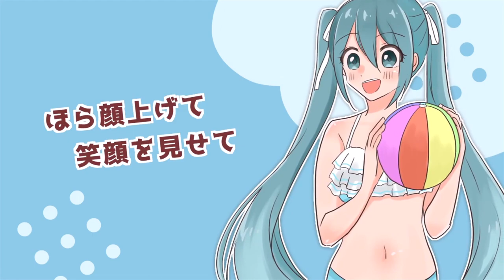Shiny happy summer!!! / Yacky feat. 音街ウナ・初音ミク・鏡音リン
ボカコレ2023夏の参加曲です！
夏にぴったりな曲を歌ってもらいました！
彼女たちの夏の思い出...是非聴いてください！

「Shiny happy summer!!!」

歌：音街ウナ・初音ミク・鏡音リン

歌詞

【ミク】 はじける
【ALL】 (summer!)
【ウナ】 とびだす
【ALL】 (summer!)
【リン】 きらめく
【ALL】 (summer!)
【ALL】 はしゃいじゃえ パラダイス！

【ミク】 太陽照らす 青いビーチに やってきた
　　　　 ほら顔上げて 笑顔を見せて
　　　　 飛び込め海に jumping now!

【ウナ】 みんなあつまれ 空のカモメも 踊ってる
　　　　 ほらお日様も もくもく雲も
　　　　 みんなパーティだ！

【ALL】 (待ってよ！)
【リン】 水着に着替えたなら
【ALL】 (待ってるよ！)
【リン】 荷物なんて投げ捨て
【ALL】 水平線のその先へ泳いじゃおう！

【ALL】 ほら 白い砂浜 みんなのキャンバス
　　　　  波と風で夢描いて
【ミク】 空に飛び跳ねる
【ウナ】 砂のスパッタリング
【リン】 今全てをさらけ出そう

【ALL】 急いで集まれ お城の周りに
　　　　 パラソルの花を咲かせて
【ミク】 一度きりの夏の思い出を
【ALL】 Shiny happy summer!!!

【ウナ】 風に撫でられ 横に並んで休憩中
　　　　 焼きそば食べて かき氷食べて
　　　　 お腹いっぱいの 第 2 ラウンド！

【リン】 はしゃぎすぎたら 波打ち際で一休み
　　　　 そんな時間も 大切にしよう
　　　　 ゆっくりしよう？

【ALL】 (待ってよ！？)
【ミク】 突然のスコールも
【ALL】 (だけど？)
【ミク】 濡れたっていいじゃない
【ALL】 全部全部記憶に残そう？

【ALL】 青く深い海原 潮風のコーラス
　　　　 独り占めしちゃえメロディ
【ミク】 揺れるヤシの葉も
【ウナ】 泳ぐ魚も
【リン】 声を合わせて歌おうよ

【ALL】 さぁ 大騒ぎだ 麦わら投げたら
　　　　 飛行機雲に手を振って
【ウナ】 二度と来ない夏を全力で
【ALL】 たのしもう！

【ALL】 (あぁ)
【リン】 もしかしたら 今日のことを 忘れているかも
【ミク】 いつでも いつまででも 大切にしよう 思い出を
【ALL】 (ねぇ！)
【ウナ】 夏も秋も 冬も春も 遊んでいたいよ
【ALL】 ずっとずっと 一緒にいよう

【ウナ】 赤く光る夕暮れ 遠くに沈めば
　　　　 お星さまがこんばんは
【ミク】 手を繋いでる 夏の大三角形
【リン】 私たちに似ているね

【ALL】 さあ大騒ぎだ 花火上がれば
　　　　 夏はずっと終わらない！
　　　　 永遠に続く物語を 刻んで
　　　　 その先に続くミライへと
　　　　 Shiny happy summer!!!